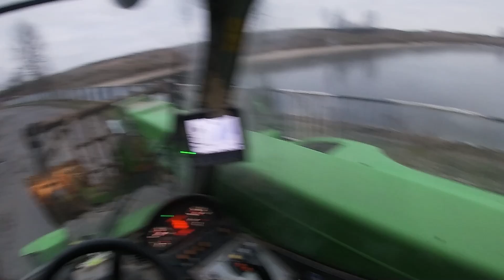#26 Siejemy wapno ✔✔ ✔ Ziemia puszcza a ładowarka stoi w błocie💦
Siemka zapraszam do subskrypcji kanału po więcej!
Sprzęty:
Ładowarka Merlo Turbofarmer P 34.7 Top
Zetor Forterra 11441
Kamera:
Zapraszam na mojego  instagrama i tiktoka po więcej rolniczych treści:
Nie czerpie z tego filmu żadnych korzyści materialnych, film ma charakter edukacyjny.
(  Film ma prawa autorskie i nie ma możliwości zarabiana na nim )